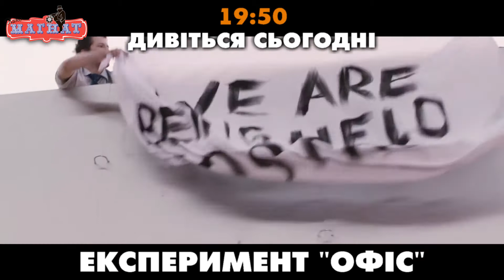Експеримент «Офіс». Трейлер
Дивись у кінотеатрі "Магнат" з 20 по 26 липня.